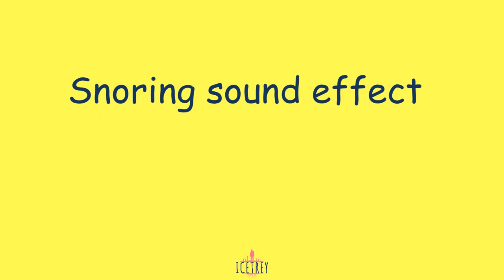Snoring sound effect